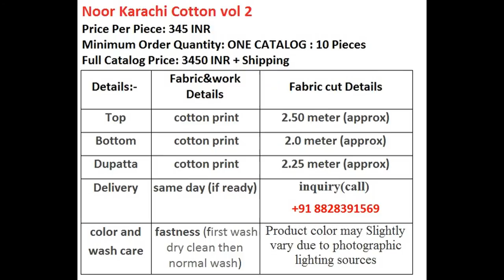NOOR KARACHI COTTON VOL 2 PRINTED WHOLESALE RATE CALL OR WHATSAPP +91 8828391569